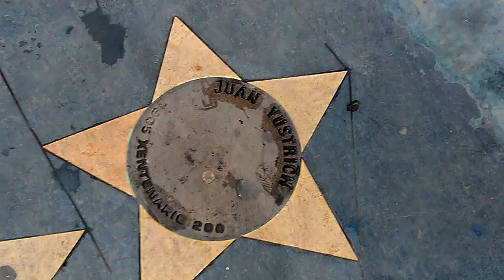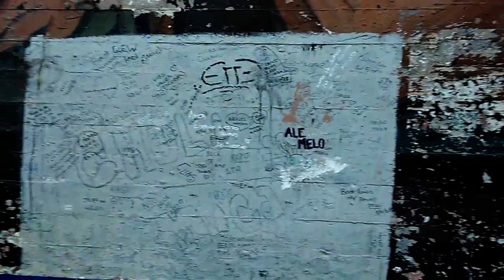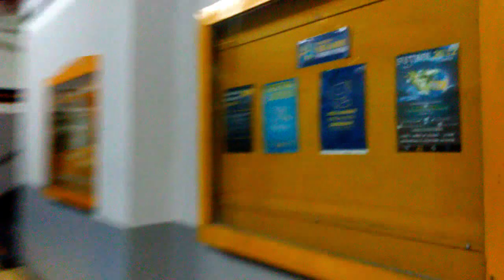LOS MEJORES ESTADIOS DE FUTBOL EN BUENOS AIRES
SI VAS A BUENOS AIRES NO TE LOS PUEDES PERDER!

Fuimos de visita a los dos estadios mas representativos del futbol Porteño.